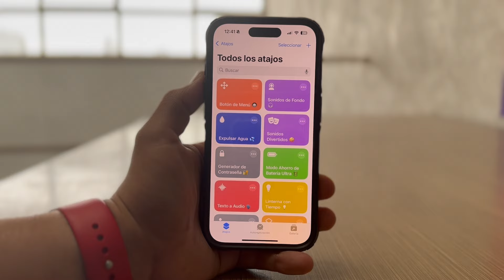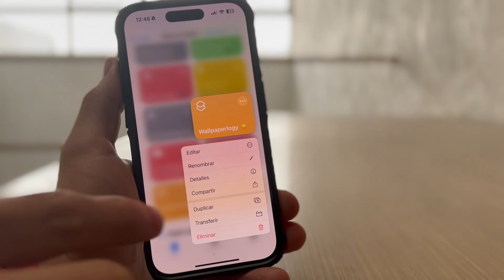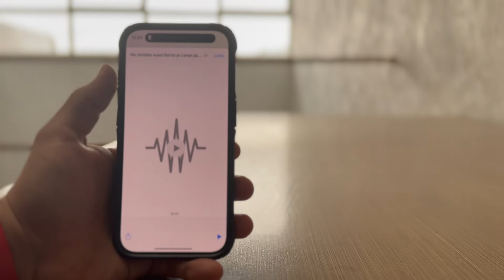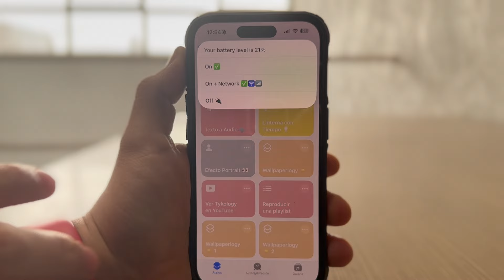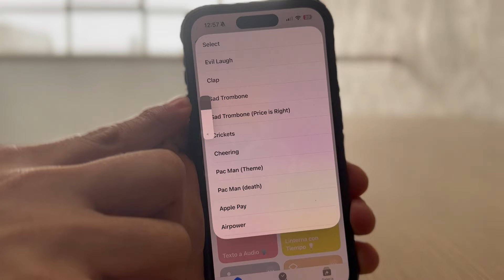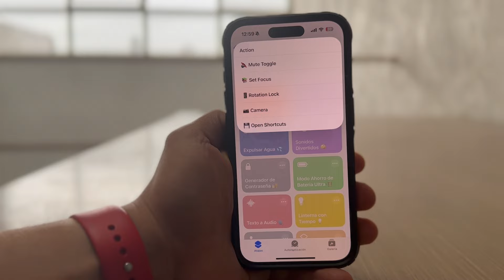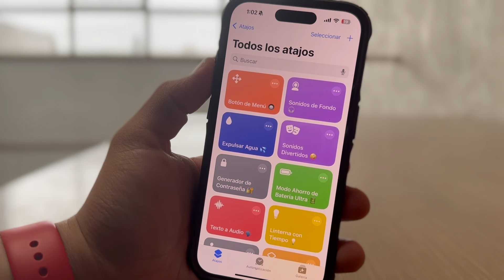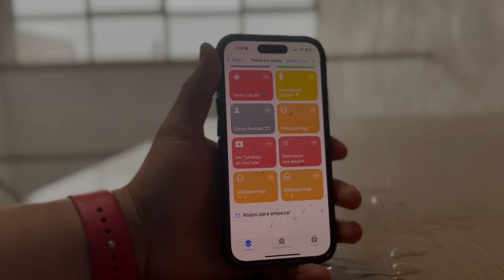12 ATAJOS IMPRECINDIBLES en 2024 ¡TE ENSEÑO A USARLOS DE DIFERENTES FORMAS!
XD